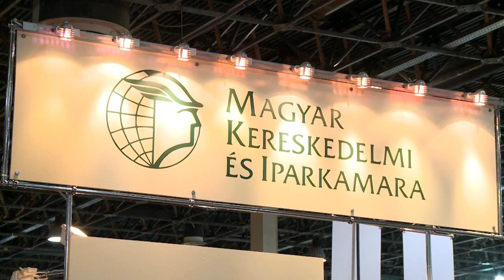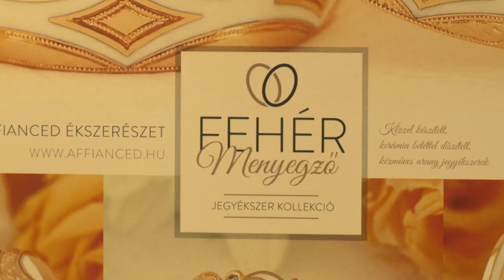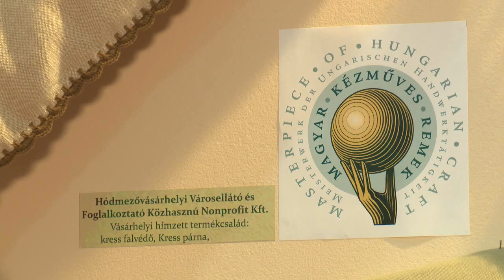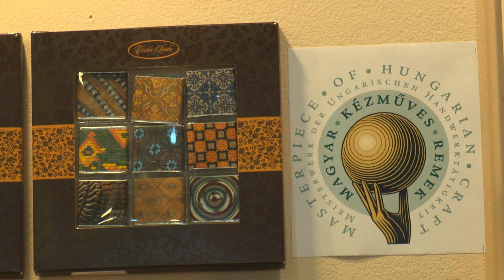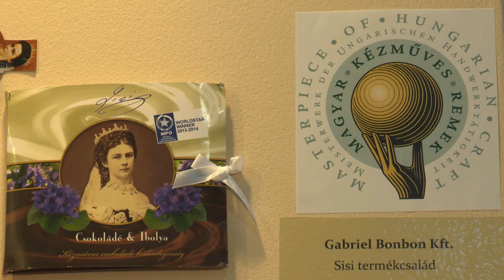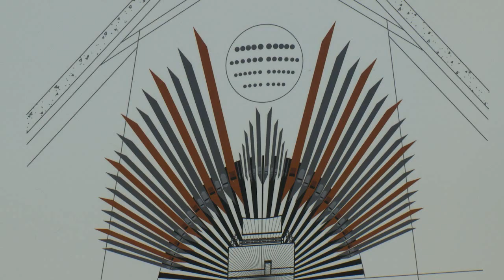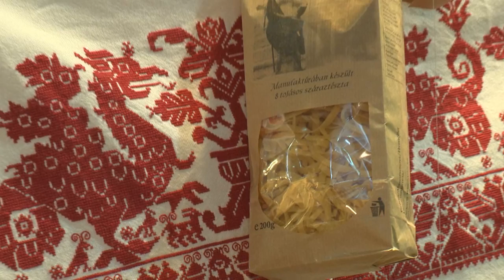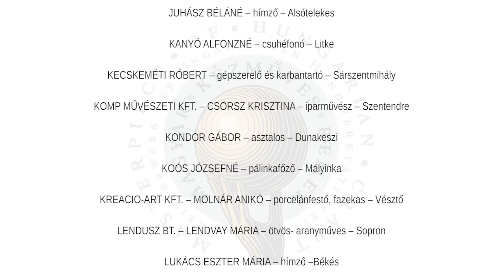MKIK MKR 2015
Magyar Kereskedelmi és Iparkamara, Magyar Kézműves Remek díj átadás 2015